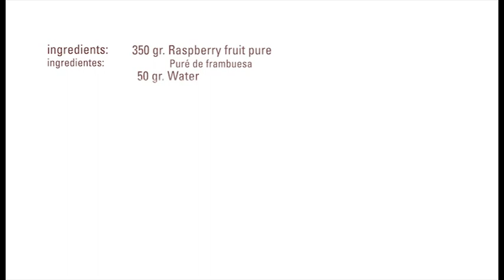Gelificado de Fruta para Masas de Bollería · Goma Gellan · Texturizantes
Ingredientes:
- 350 g Puré de frambuesa
- 50 g Agua
- 100 g Almíbar tpt
- 10 g Goma Gellan Sosa

Mezclar los ingredientes y cocer hasta ebullición.
Poner en un marco con el grosor deseado.
Cuajar en la nevera.
Cortar y aplicar como relleno o interior de cualquier pieza de bollería.